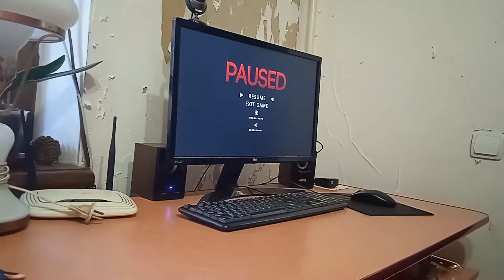[ Mr.Hopp's Playhouse 2] №21